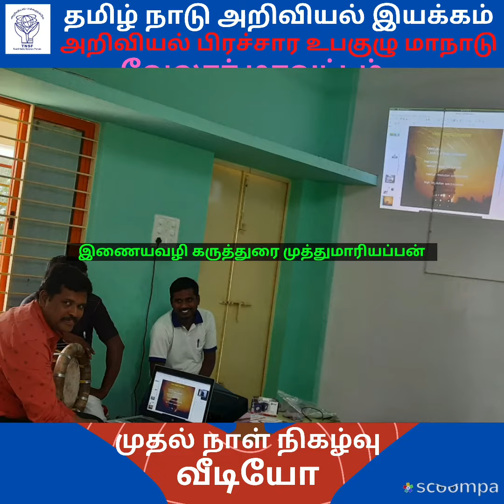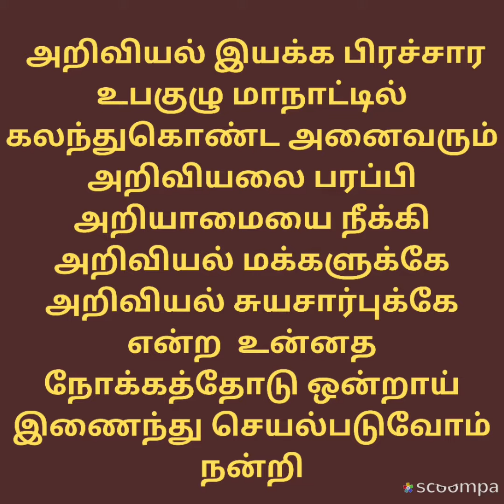முதல் நாள் நிகழ்வுகள் - அறிவியல் பிரச்சார உபகுழு மாநில மாநாடு 20.11.2021 - வேலூர் -